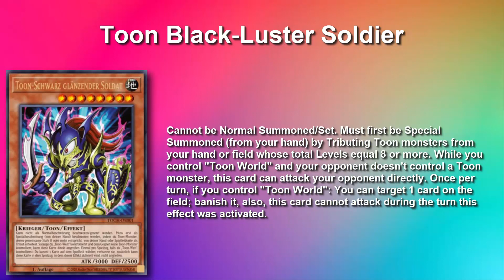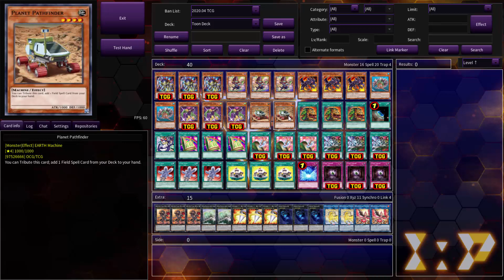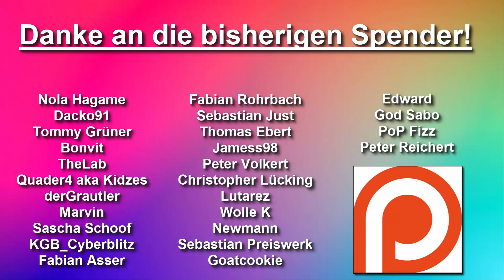Yu-Gi-Oh! - Wie der Toon Black Luster Soldier deine Ehre nimmt!